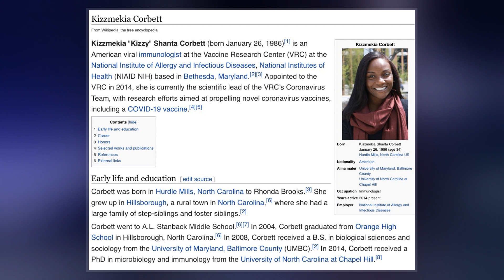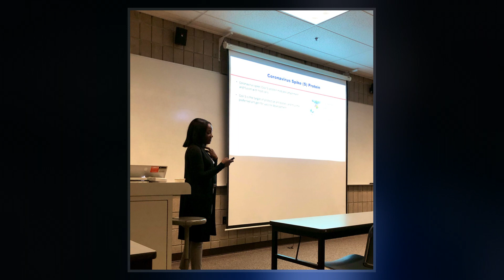Kizzmekia Corbett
Kizzmekia "Kizzy" Shanta Corbett  is an American viral immunologist at the Vaccine Research Center  at the National Institute of Allergy and Infectious Diseases, National Institutes of Health  based in Bethesda, Maryland. Appointed to the VRC in 2014, she is currently the scientific lead of the VRC's Coronavirus Team, with research efforts aimed at propelling novel coronavirus vaccines, including a COVID-19 vaccine.